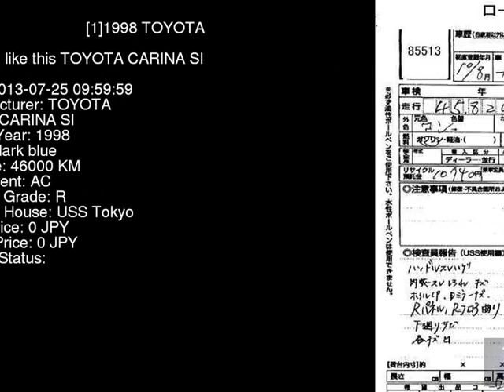1998 TOYOTA CARINA SI AT211 - Japanese Used Car For Sale Japan Auction Import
1998 TOYOTA CARINA SI AT211 - Japanese Used Car For Sale Japan Auction Import AT211,TOYOTA,CARINA,SI,USS Tokyo,jdmvip,vip,jdm,cars,japan,jdmvip.com,japanesecars,usedcars Japanese Used JDM Car For Sale At Auction in Japan for Import